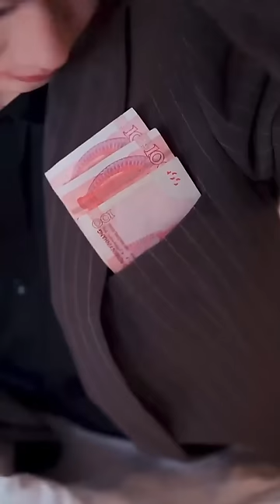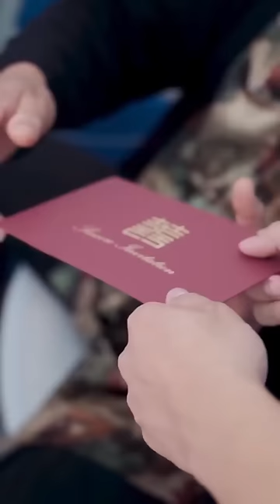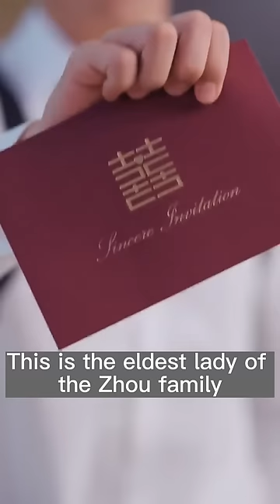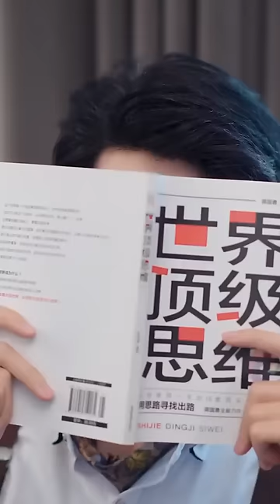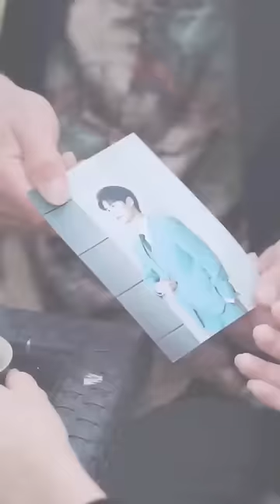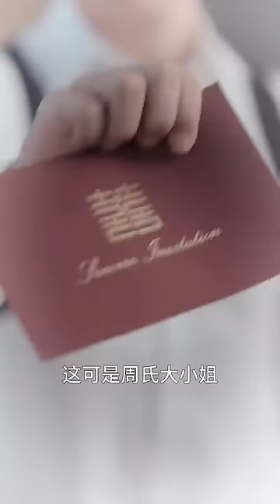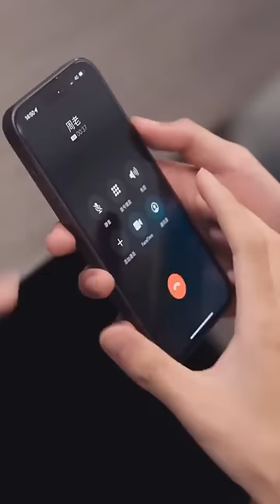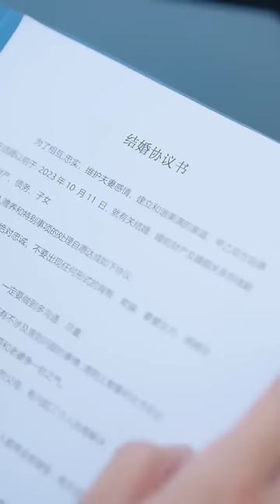The charges committed with romance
This short drama is an original shot by our side and exclusively uploaded on this channel. All other content is pirated!